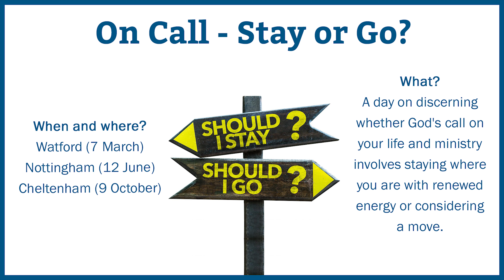CPAS update 02/01/19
Would you like to know how you can be praying for us specifically?

Watch Tim Friend, Ventures and Falcons Principal, talk about what's happening at CPAS.